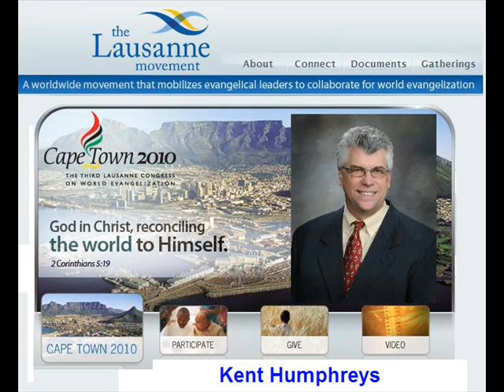RU a FROG or a LIZARD?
Lausanne II - Kent Humphreys sharing a Divinely inspired message given during a 10 day Evangelical conference in Manila, Phillipines. The story is a summary of a 27 page document condensed into a captivating picture story by a layperson explaining the layperson's role in Marketplace Ministry. For information about Lausanne III see Capetown2010.com.